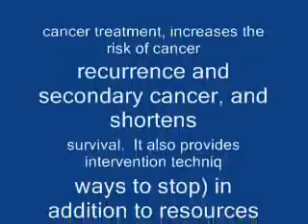Robert Tupac Health It's Time!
Fear of the Dentist? We Can Help!
We offer sedation dentistry as an option to help make your dental visit an enjoyable one. Don't let anxiety get in the way of your oral health.